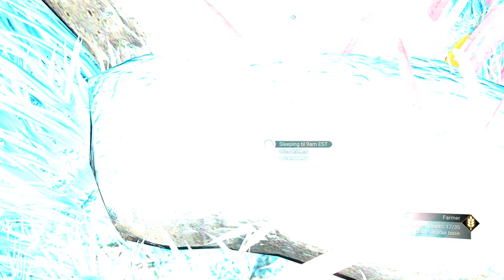PT10 Expedition PS5